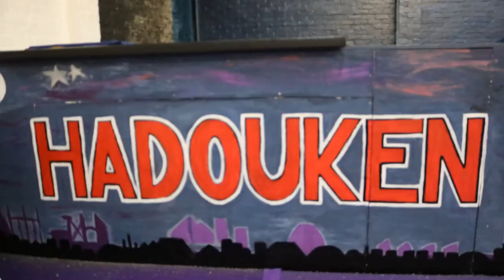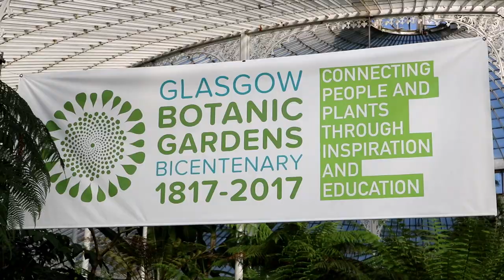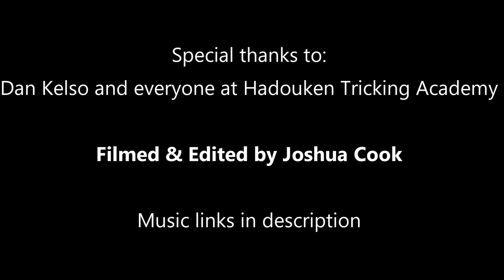A weekend in Glasgow 2017 - Hadouken Tricking Academy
This is one of the projects I've been looking forward to producing of flying to Glasgow to visit Hadouken Tricking Academy for a weekend. Filmed mainly on my camera and some shots on my phone for practicality.

Check me out on instagram for photography and short edits: joshuacookmedia

Song: Onlap - Whispers In My Head (Non Copyrighted Rock)

I will be making new videos and going back to Glasgow in July to make another video, so if you liked this video please like, comment and subscribe for more content.